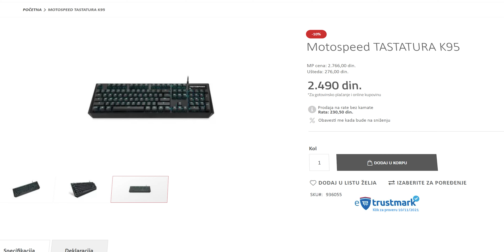MEHANIČKA TASTATURA ZA 20 EVRA! ŠTA JOJ FALI!? MOTOSPEED CK95